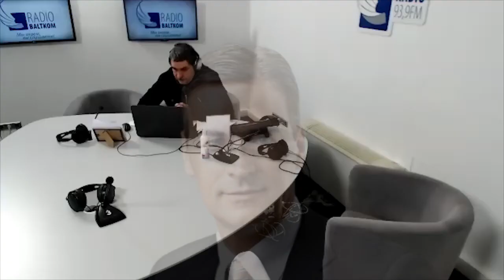Утро на Балткоме – Депутат Сейма от “Для развития/За!” Мартиньш Бондарс.